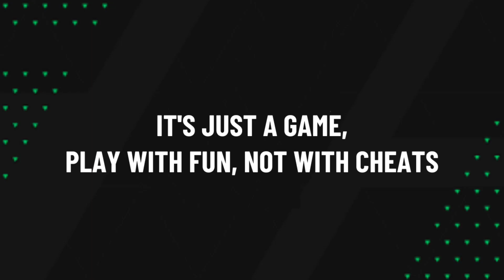Highlights & Goals | EAS FC Mobile H2H | AC Milan (1) vs FC Barcelona (1) | May 23, 2024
AC Milan (1) vs FC Barcelona (1)

55' Be Bruyne Goal
62' Cantona Goal

EASFCmobile H2H Highlights & Goals • May 23, 2024